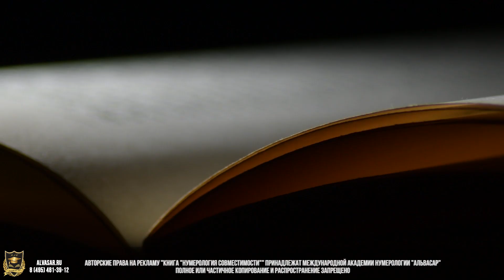УЖЕ В ПРОДАЖЕ | Книга "Нумерология совместимости" | Серия книг "Нумерология как профессия"